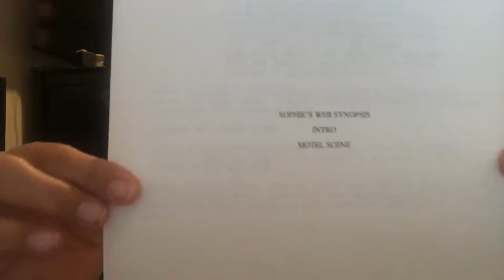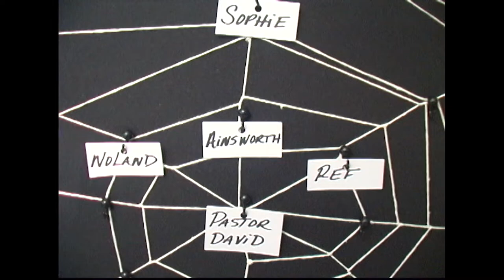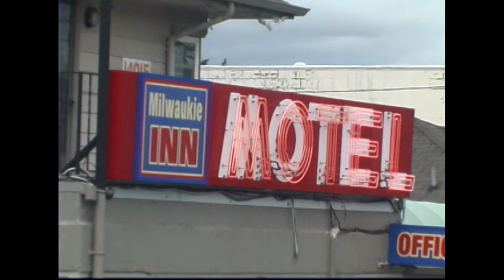Sophie's Web Vlog #1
Sophie's Web is a series of demos produced by an Ex-Psyop operator.  This video is the introduction and a clip of the first in the chronology of the psyop story.